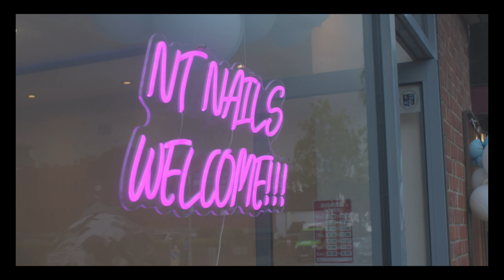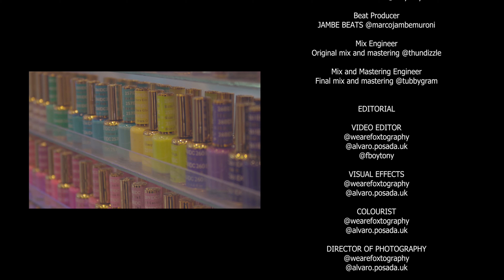F Boy Tony - Mood Check (Official Music Video)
MONEY, HONEY PRODUCTIONS Presents
FXXX BOY TONY @fboytony
A MONEY, HONEY RECORDS production
a WEAREFOXTOGRAPHY film

MOOD CHECK

ASSISTANT DIRECTORS
First Assistant Director @wearefoxtography
Second Assistant Director @annnylike

CAST

Starring - FXXX BOY TONY

SUPPORTING CAST

MUSIC COMPOSITION

Beat Producer
JAMBE BEATS @marcojambemuroni

Mix Engineer
Original mix and mastering @thundizzle

Mix and Mastering Engineer
Final mix and mastering @tubbygram

EDITORIAL